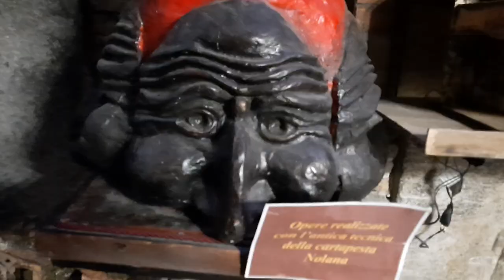Улица сувениров в Неаполе. San Gregorio Armeno.